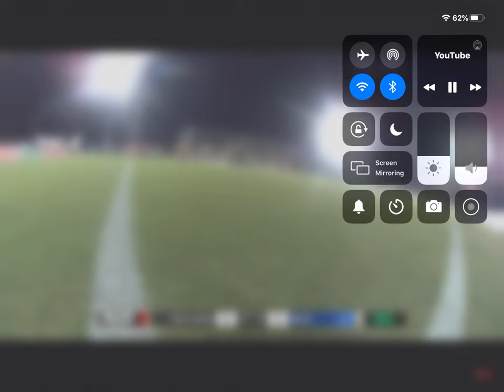Moses with a spiral🤩🤩